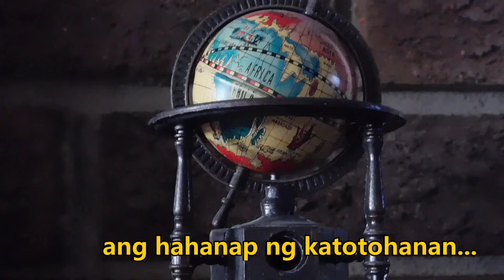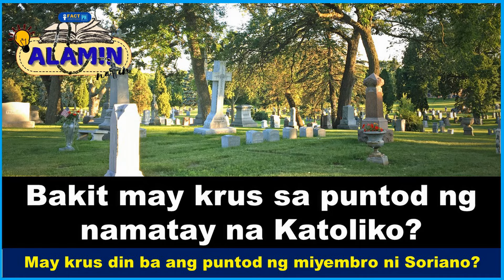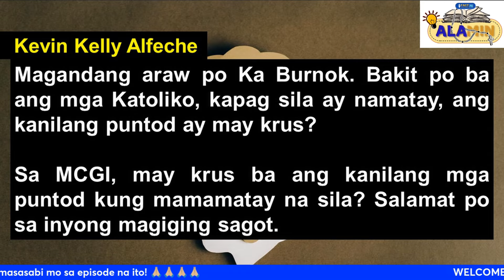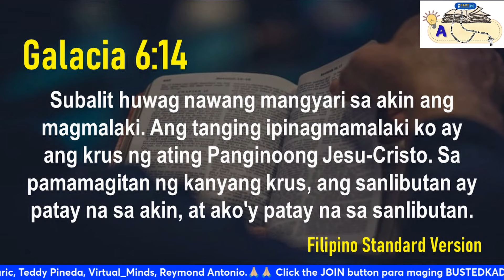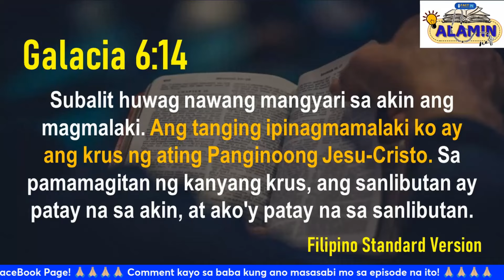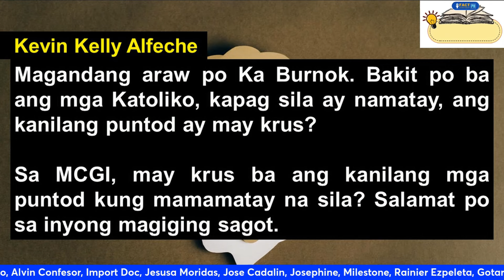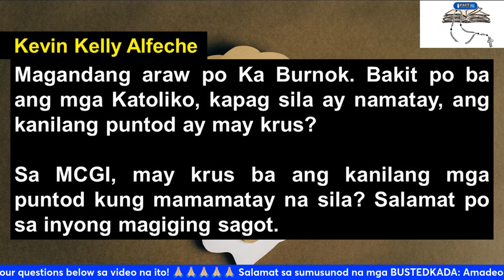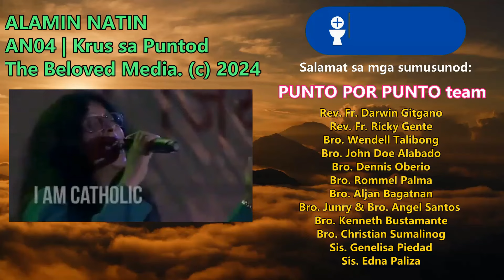Bakit may krus ang mga puntod ng mga namatay na Katoliko? Alamin! || ALAMIN NATIN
ALAMIN NATIN
AN04 | Krus sa Puntod

Sa episode na ito, ALAMIN NATIN kasama si Ka Burnok kung bakit may KRUS sa puntod ng mga Katolikong namatay. Alamin sa bagong episode ng ALAMIN NATIN!